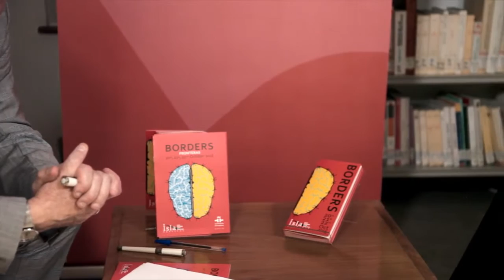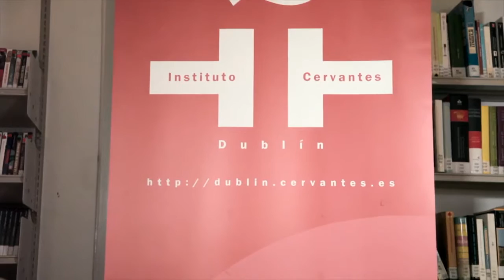Álvaro Uribe | ISLA 2016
Álvaro Uribe entrevistado en la biblioteca Dámaso Alonso del Instituto Cervantes de Dublín, con motivo de su participación en el Festival ISLA (Irish Spanish and Latin American) 2016. Uribe participó en la mesa redonda En movimiento, evento también disponible en nuestro canal.

Álvaro Uribe interviewed at the Dámaso Alonso Library (Instituto Cervantes Dublín) during his participation in the ISLA (Irish Spanish Latin American) Festival 2016. Uribe participated in the event On the Move, also available through our YouTube channel.